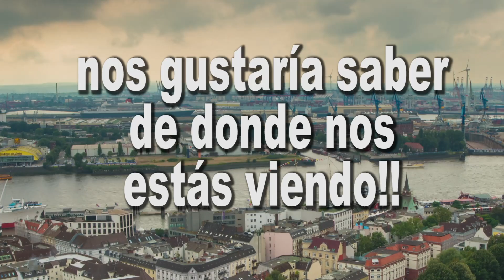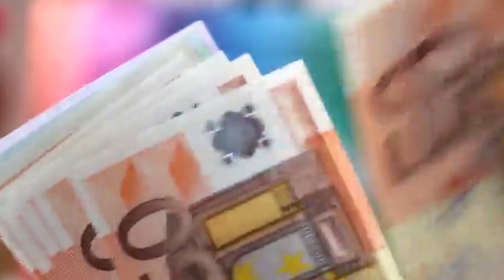¡Poderosa Bebida que te hará Perder hasta 4 Kilos muy rápido!